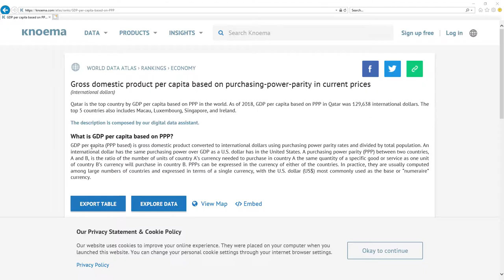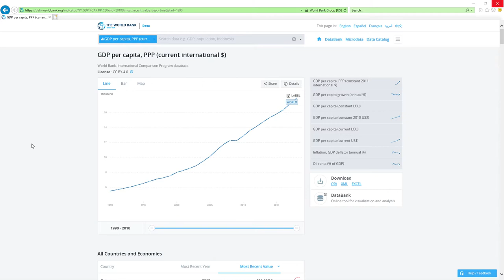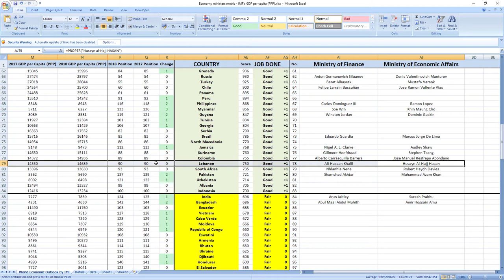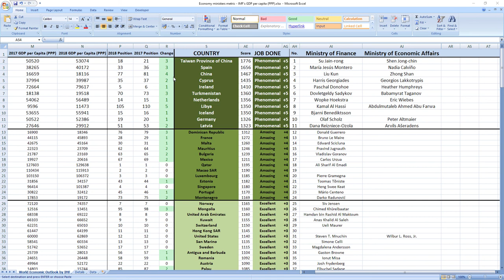Lebanon: ALI HASSAN KHALIL & HUSAYN AL-HAJJ HASAN how GOOD or BAD they were in 2018? SURPRISING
👉 FIND OUT NOW! How GOOD or BAD were Lebanon ministers in charge of finance and economy Ali Hassan Khalil and Husayn Al-Hajj Hasan in 2018?
⬇️ REVEAL the SECRET ⬇️
SECRETS REVEALED: Lebanon ministers related to finance and economy Ali Hassan Khalil and Husayn Al-Hajj Hasan in 2018 performed: GOOD.

Other videos you might like:
SAAD HARIRI how GOOD or BAD was president of the council of ministers of LEBANON in 2018? SURPRISING TRUTH

TIMESTAMPS:
Metric explanation 0:20
Grades explanation 1:02
Ali Hassan Khalil and Husayn Al-Hajj Hasan 2018 performance 1:44
Best ministers 2:33

SUMMARY:
Wanna find out how your ministers in charge of finance and economy Ali Hassan Khalil and Husayn Al-Hajj Hasan performed in 2018?

Lebanon ministers in charge of finance and economy Ali Hassan Khalil and Husayn Al-Hajj Hasan in 2018 performed, drumroll: GOOD.

Lebanon was ranked 90th in 2017 which is in the middle and in 2018 they kept their 90th place.

So as you can see it's GOOD job.

If you now want to see how leader of Lebanon president of the council of ministers Saad Hariri performed in 2018 click the link in top right corner.

Bye